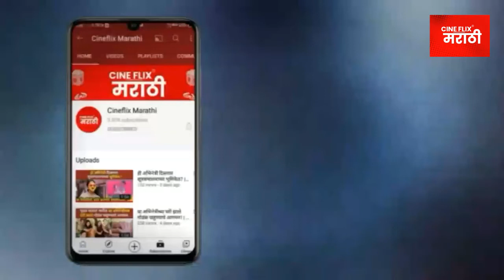'या' जोड्या ठरल्या छोट्या पडद्यावरील सगळात लोकप्रिय जोड्या! | marathi serial actor actress jodi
'या' लोकप्रिय जोड्या ठरल्या छोट्या पडद्यावर ! | marathi serial actor actress jodi | cineflix marathi

Reporter: Abhishak Mote

Images / Videos Used In the above video are from Celebrity Social Media Handles And Google )

marathi actress, marathi actor, mazi tuzi reshimgathi, तुझी माझी रेशीमगाठी, tuzi mazi reshimgath, raja rani chi ga jodi, ranjit sanjivani, maza hoshil na, sai aditya romance, yeu kashi tashi me nandayla today episode, sweetu om, phulala sugandh maticha today episode, shubham kirti romance, sukh mhanje nakki kay asta today's episode, jaydeep gauri dance, ajunahi barsaat ahe today full episode, sundara manamadhe bharli today episode, latika abhimanyu, latika abhimanyu romance, aai kuthe kay karte today episode,